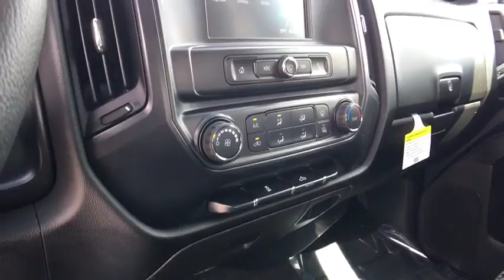2017 Chevrolet Silverado 1500 Carson City, Reno, Yerington, Northern Nevada, Elko, NV 17-0698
2017 Chevrolet Silverado 1500